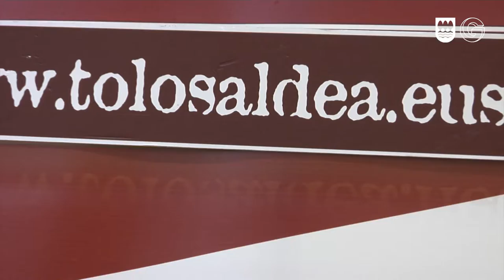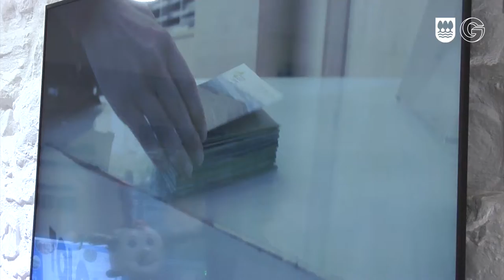Eskualdeen Txokoa: Tolosaldea eskualdearen aurkezpena/Presentación comarca Tolosaldea